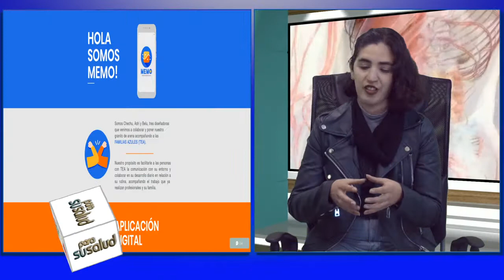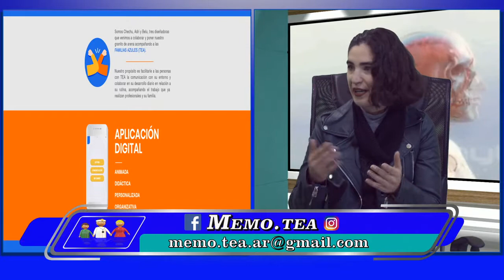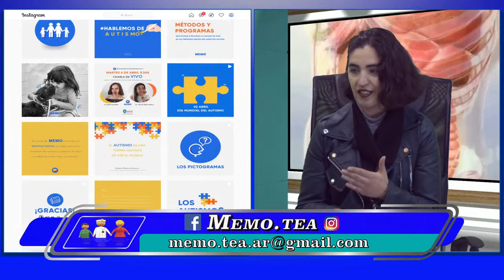APP Memo Tea para transtornos del espectro autista Lic Belén Gallardo 31 07 2021